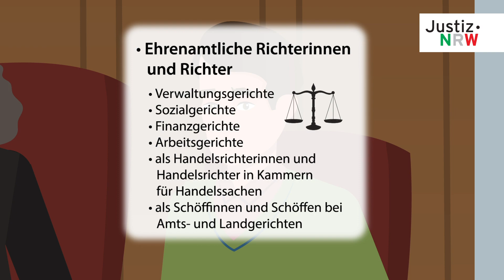Erklärfilm - Ehrenamt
Unser Rechtsstaat sieht die verantwortungsvolle Mitarbeit von Ehrenamtlichen in vielen Bereichen vor. Dabei bieten sich die Möglichkeiten der Mitwirkung in Gerichtsverfahren als ehrenamtliche Richterinnen und Richter, die Ausübung des Schiedsamts bei außergerichtlichen Verfahren oder die Übernahme rechtlich bestellter Betreuungen. Weniger bekannt sind die Möglichkeiten, straffällig gewordene Menschen auf unterschiedliche Art und Weise ehrenamtlich zu begleiten. Jedes Ehrenamt hat seinen eigenen Wirkungs- und Verantwortungsbereich. Die nachhaltige Gewinnung und Stärkung von Ehrenamtlichen ist ein wichtiges Anliegen der Justiz des Landes Nordrhein-Westfalen.

Viele weitere Informationen rund um die Justiz in Nordrhein-Westfalen finden Sie